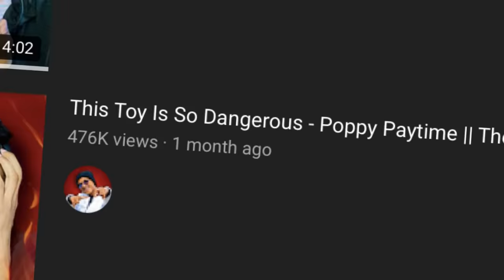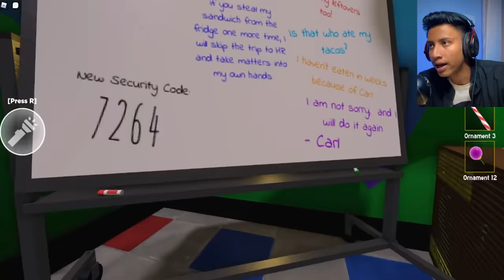Poppy Playtime in Roblox || The Bangla Gamer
Today I’m play Roblox

Second channel @RahulSinghaVlogs